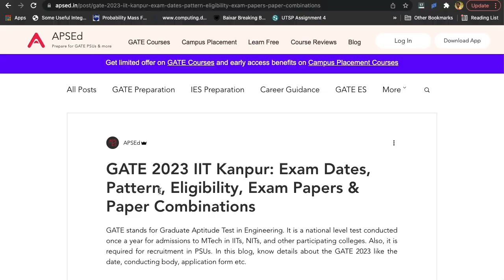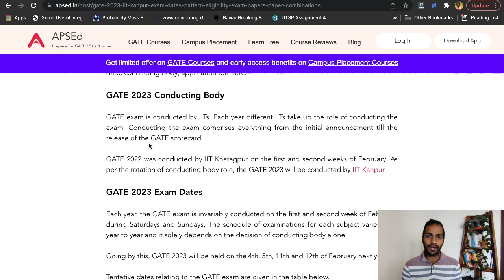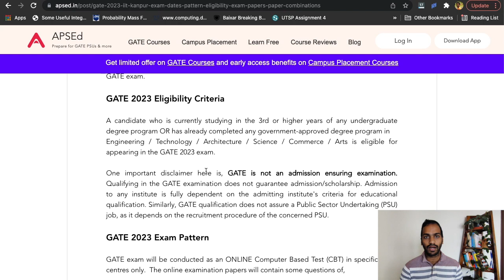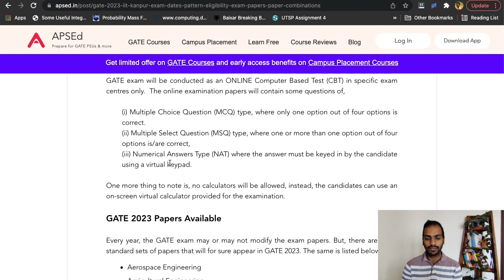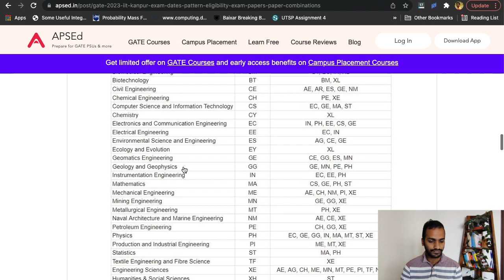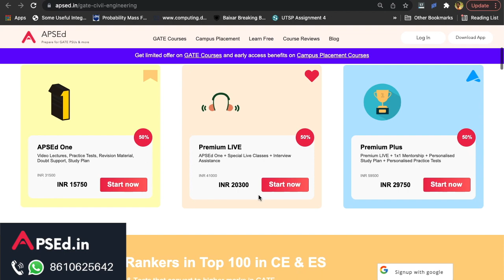GATE 2023 IIT Kanpur - All Details | APSEd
APSEd is India's most trusted platform for GATE CE, ES & GE: 33+ in Top 100

0:00 Start
0:59 Conducting Body
1:23 GATE Exam Dates
1:50 Eligibility
2:31 Exam Pattern
3:35 GATE Paper and Paper Combinations
4:33 Competition Level
4:50 Preparation

Prepare for GATE with Lessons & Tests that convert to higher marks in GATE. Every year more and more students excel with us, and this year 33+ Ranks in Top 100

In this video, discussed details about the GATE 2023 like the date, conducting body, application form etc.

Learn with APSEd and score high!